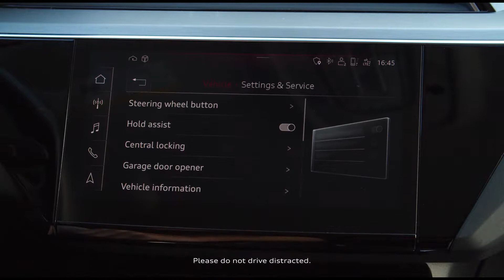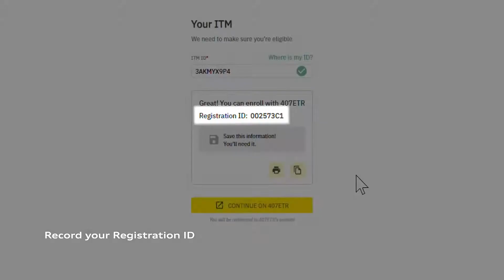A8 Family | Integrated Toll Module Tutorial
The Integrated Toll Module replaces the separate transponder for detecting toll fees. The system electronics are integrated into the rear mirror housing.